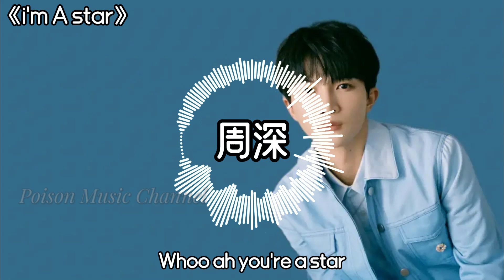周深 I'm A Star (《星愿》电影许愿星之歌) 你不用跋涉到天涯 让我们为你来回答 也许答案会让你感到惊讶 Emm 别害怕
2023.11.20 最新單曲 《星愿》电影许愿星之歌